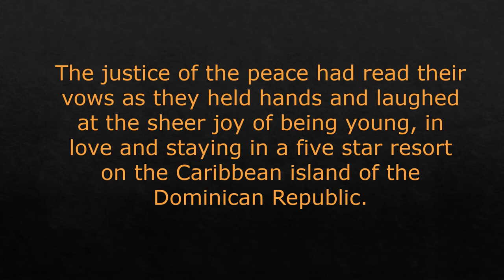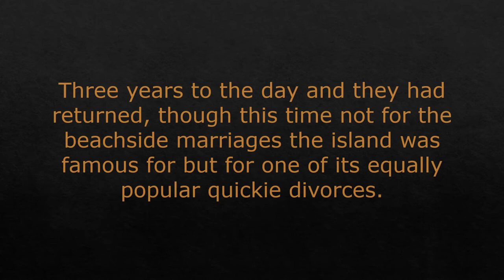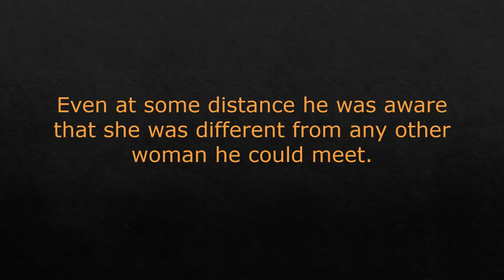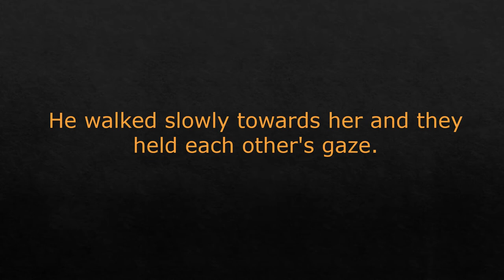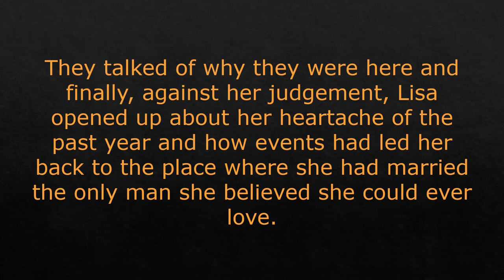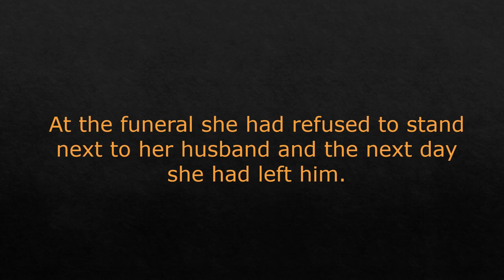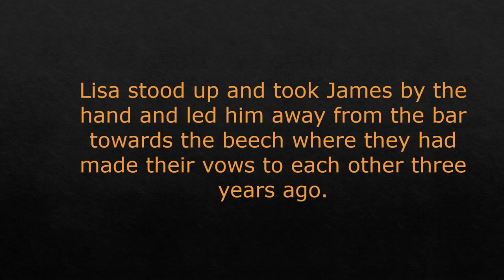Short Story || Return to Paradise || Eliza Riley